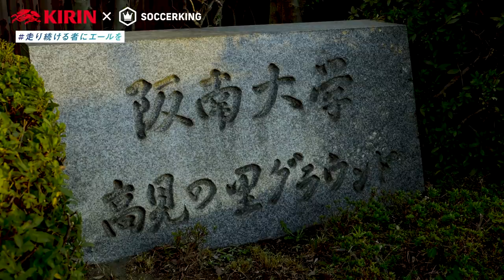【NEXT STARS】真瀬拓海（阪南大）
[Promoted by KIRIN]

今シーズンのプロの舞台で大学卒の選手たちが大車輪の活躍を見せているように、今や大学サッカーはNEXTブレイク候補の宝庫と言っても過言ではない。

今年度大学No.1を決める1月の全国大会開幕前に、来季のプロ入りが内定している“NEXT STARS”を紹介。

◆「“強い阪南”を取り戻すべく、最後は全国で優勝を目指したい」｜真瀬拓海（阪南大）